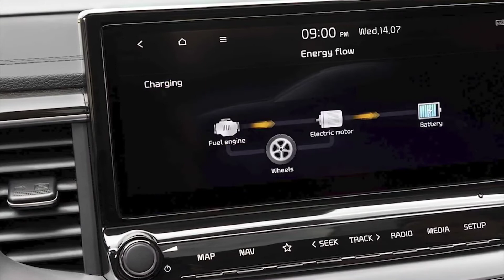New 2022 Kia Ceed & ProCeed & GT Line Facelift FIRST LOOK, Exterior, Interior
Production of the updated 2022 Kia Ceed at the main plant in Slovakia will begin in August. In Europe, the start of sales is scheduled for the fourth quarter of 2021.
The Kia Ceed Facelift 2022 is a redesigned front end.
New radiator grilles and bumper (its black side sections are now bridged to the wheel arches). LED headlights are installed as standard: they have the same housings, but the filling is different, and three vertical sections instead of the previous four LEDs are responsible for the running lights and turn signals. New wheel designs (16 to 18 inches in diameter). New body colors - Experience Green, Yucca Steel Grey, Machined Bronze, and Lemon Splash.
Kia Ceed GT-Line and Kia Ceed GT cars have more individual features (linings on bumpers and sills). And the hatchbacks Kia Ceed GT-Line and Kia Ceed GT received original taillights with a matrix structure: each one has 48 light cells that work flexibly in the modes of side lights, brake lights or turn signals.
There is a minimum of changes inside. New graphics for virtual instruments (they rely on expensive versions) and media system, which, as before, can have a screen diagonal of 8.0 or 10.25 inches. The choice of trim options has been expanded: now there are nine instead of five.
The engine lineup includes the usual suspects, kicking off with a turbocharged 1.0-liter, three-cylinder gasoline engine producing 120 horsepower. It comes with a seven-speed, dual-clutch automatic transmission (featuring a coasting function) and benefits from a 48V mild-hybrid setup to cut fuel consumption and emissions. The same three-pot is available in a 100-hp bi-fuel version by accepting LPG, while a 1.6-liter diesel boasts a 136-hp output and it too has a mild-hybrid configuration.
Available with the wagon, the plug-in hybrid powertrain combines a 1.6-liter GDI (gasoline direct injection) engine with a 44.5-kilowatt electric motor, an 8.9-kWh lithium-polymer battery pack, and a six-speed, dual-clutch automatic. The PHEV estate offers a combined output of 141 hp and 265 Nm (195 lb-ft) of torque. In EV mode, it has enough battery juice for 36 miles (58 kilometers).
Those in need of more punch will have to step up to the 1.5-liter gasoline mill with 160 hp or the slightly larger 1.6-liter reserved for the GT models where it pumps out 204 hp and is linked exclusively to the seven-speed DCT.

👉What are your thoughts on the New 2022 Kia Ceed & ProCeed & GT Line Facelift FIRST LOOK, Exterior, Interior !?